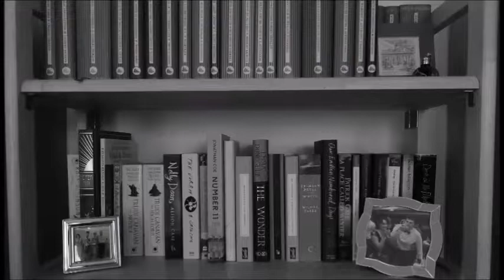The Moorland Cottage | Two Weeks of Gaskell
In which I talk about Elizabeth Gaskell's The Moorland Cottage...

---General links---